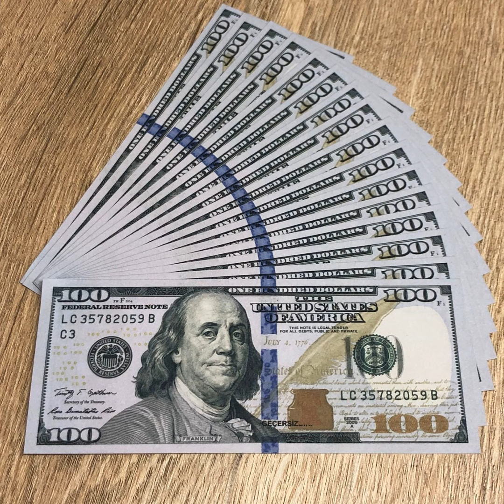Enerji Günlüğü 30 Haziran 2022 Enerji Bülteni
Enerji Günlüğü Haber Bülteni:
Türkiye'nin ve Dünyanın Enerji Gündemi
enerjigunlugu.net